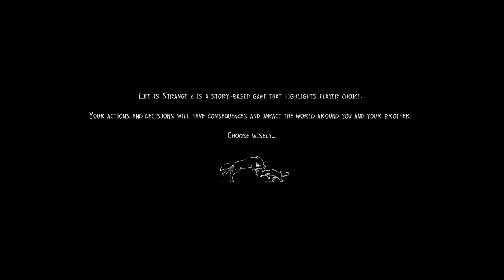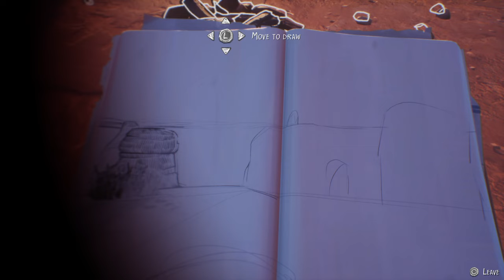Life is Strange 2_Episode 5 In The Desert!